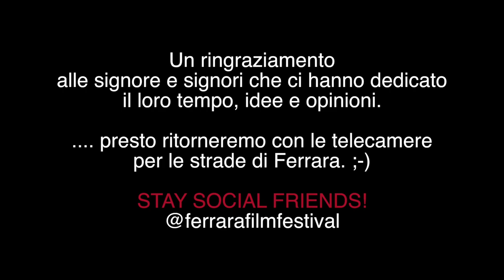FERRARA FILM FESTIVAL - Vox Populi #2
l nostri segmenti "Vox Populi" consistono nel raccogliere idee, opinioni e sondaggi sul Ferrara Film Festival e il Cinema in generale.
Stay social friends! @ferrarafilmfestival - @ferrarafilmfest (Twitter)